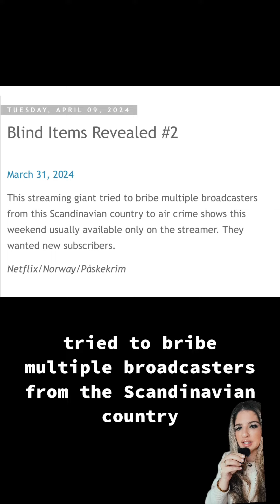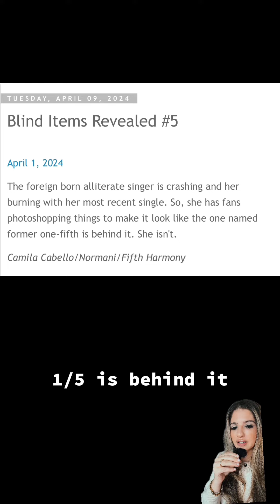Revealed Blinds : April 9